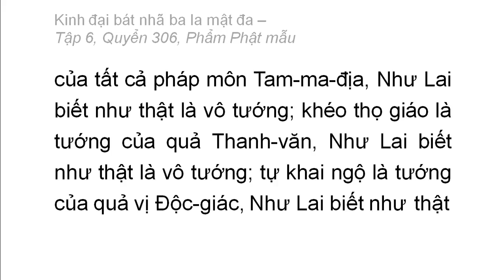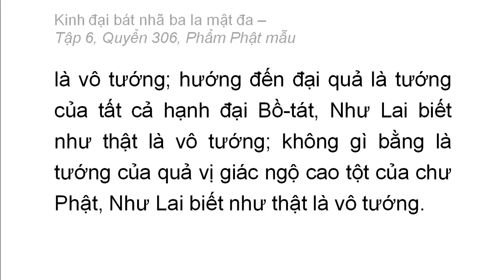Quyển 306: Kinh đại bát nhã ba la mật đa - Phẩm Phật mẫu (rất hay) (306/600) (5)